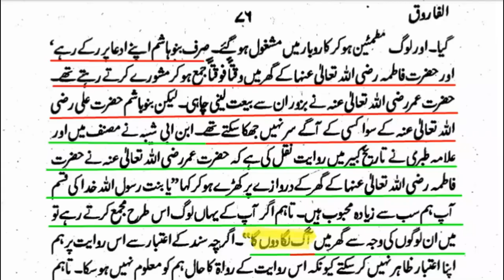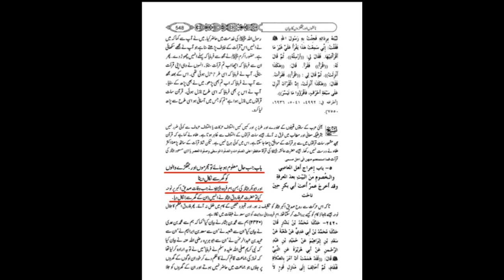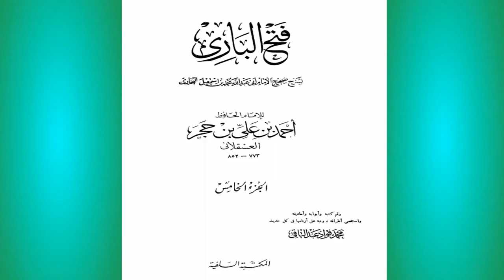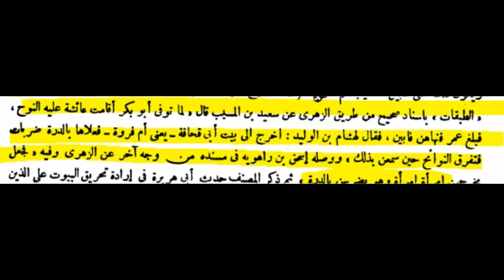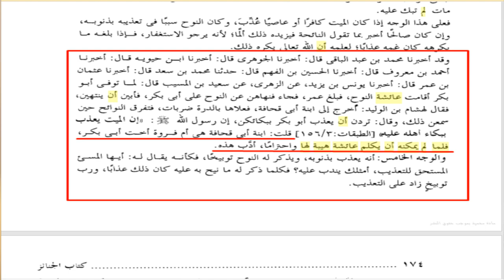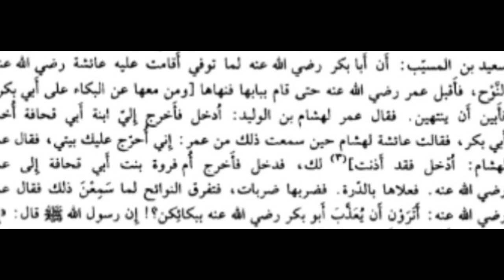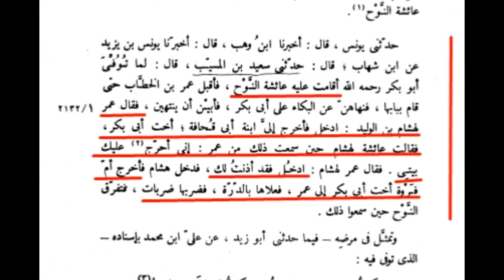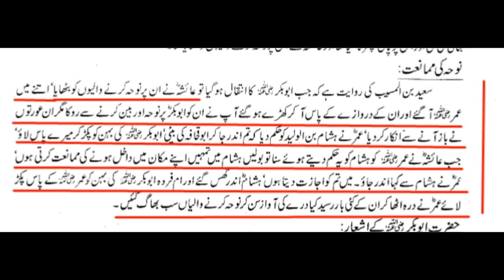Hazrat Umar ka Khalifa Awal ki Behn ko taziyana marna | Maulana Syed Shahryar Raza Abidi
عمر ابن خطاب کا خلیفہ اول کی بہن کو تازیانہ مارنا